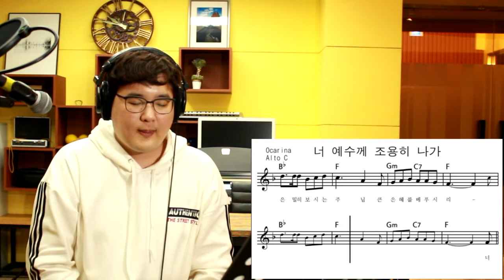복음성가 너 예수께 조용히 나가 오카리나이다호